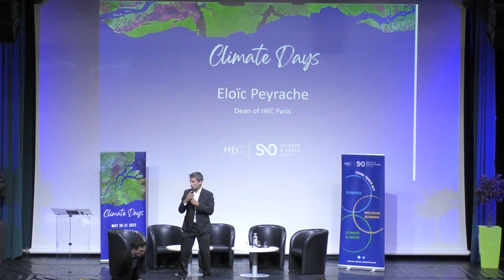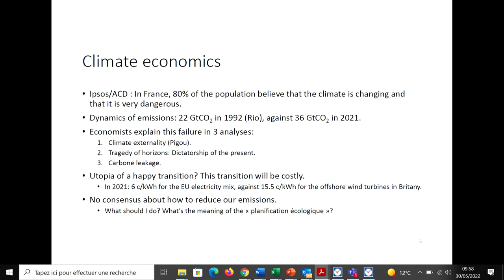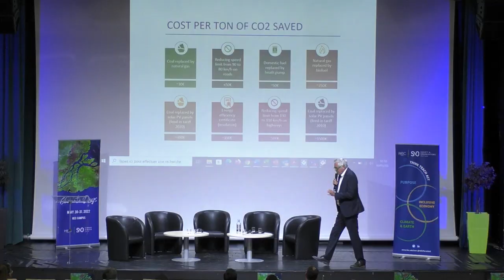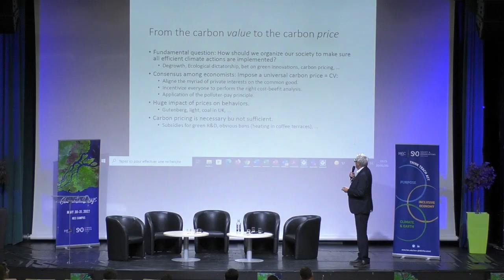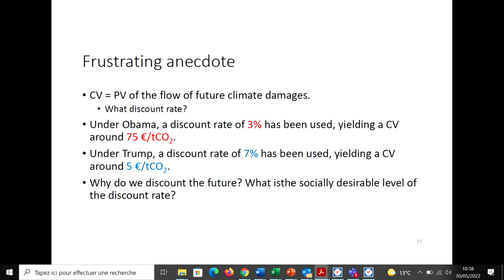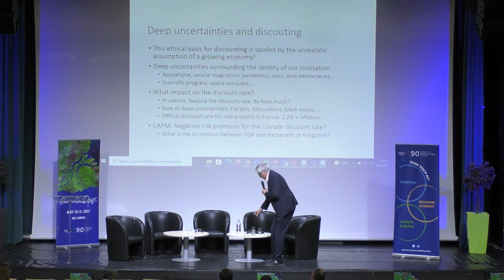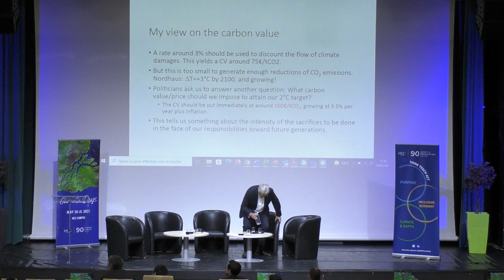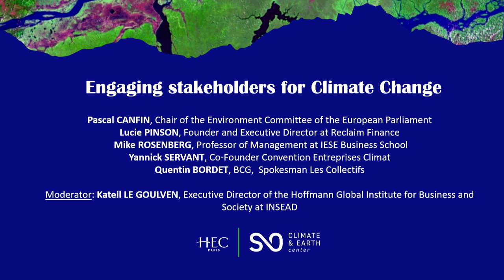Christian Gollier - The Economics of Climate Change. HEC Paris Climate Days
For the launch of the first edition of the HEC Climate Days on 30-31 May 2022, in partnership with the S&O Institute, we were very honored to welcome Christian Gollier, Professor and Executive Director of Toulouse School of Economics, at the Amphi Blondeau of HEC Paris.

Christian Gollier's research spans the fields of economics of uncertainty, environmental economics, finance , insurance, and cost-benefit analysis, with a particular interest in long-term sustainable effects. He founded the Toulouse School of Economics with Jean Tirole in 2007 and has been its director since 2009 (with a hiatus in 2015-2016). He has published more than a hundred articles in international scientific journals. He has also published 10 books on risk including "The Economics of Risk and Time" (MIT Press), which won the "Paul A. Samuelson Award (2001). In 2012, he published a book entitled "Pricing the Planet's Future" at Princeton University Press, which he presented at the "6th Arrow Lecture" at Columbia University. Christian Gollier is one of the authors of the 4th and 5th reports of the Intergovernmental Panel on Climate Change (IPCC, 2007 and 2013). In addition, he regularly advises several governments on their public investment evaluation policies. He is president of EAERE, the European Association of Environmental Economists. His recent book for the general public, "Le Climat après la fin du mois" (PUF 2019), deals with the importance of taking action in the face of climate change and has been a great success in France.

00:00 - 3:30 Acknowledgements and few thoughts from Éloïc Peyrache, Dean of HEC Paris
3:30 - 4:48 Introduction of the speaker by Daniel Halbheer, Academic Director of the Climate&Earth Center (S&O Institute)